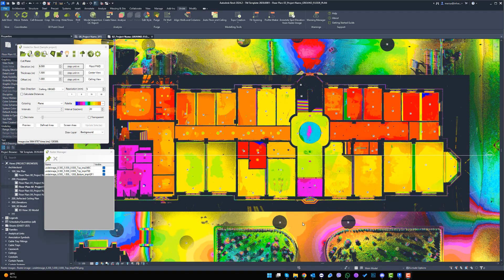Undet for Revit | Spot annotation tool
🚀 This week, let's look at the must-have SCAN2BIM tool in Undet for Revit

🔸Spot Elevation🔸 This tool allows users to obtain height and level information from point cloud views without the need to create sections.

💡 Ready to supercharge your SCAN2BIM workflow? Explore Undet for Revit plugin compatible with Revit 2024, 2023, 2022, 2021 & 2020.